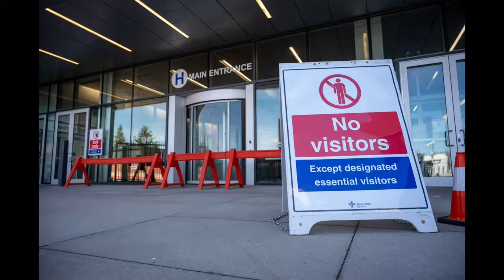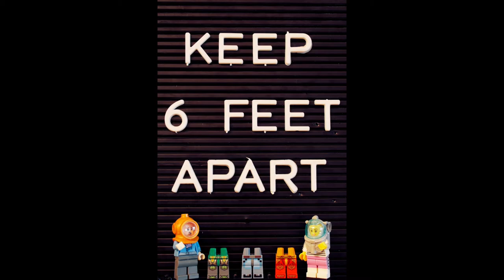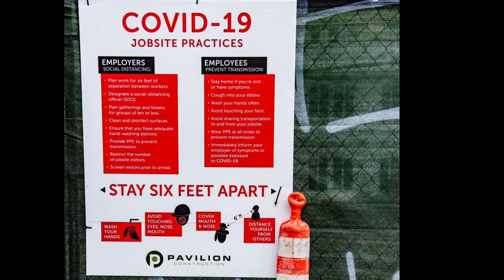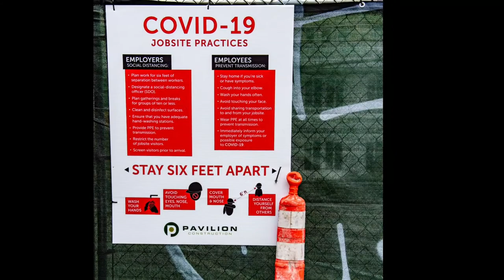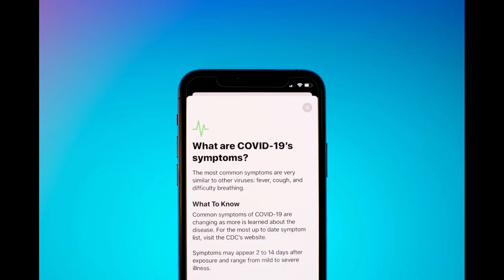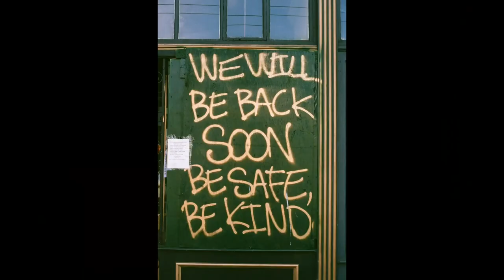It Came Upon A Midnight Clear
vaccines
best vaccine
Music video